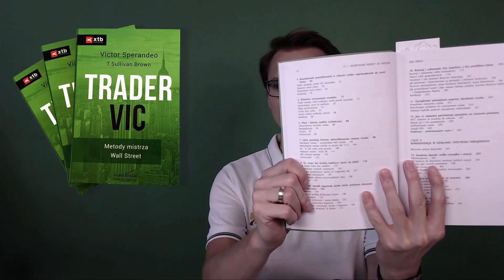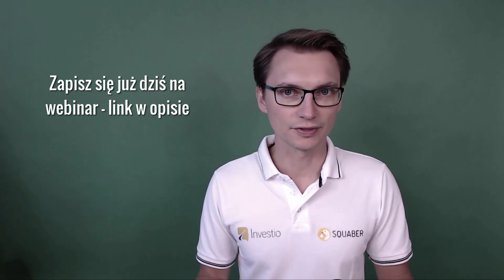TRADER VIC - dlaczego uważam, że warto?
Ponadczasowa, rewelacyjna, a teraz jeszcze w nowym wydaniu. Książka Victora Sperandeo jest pozycją, którą po prostu trzeba przeczytać, jeżeli chcesz uzyskać sprawdzoną wiedzę z zakresu techniki, makro oraz psychologii.